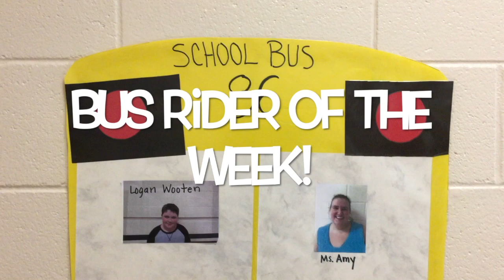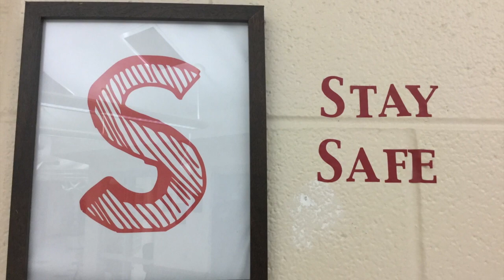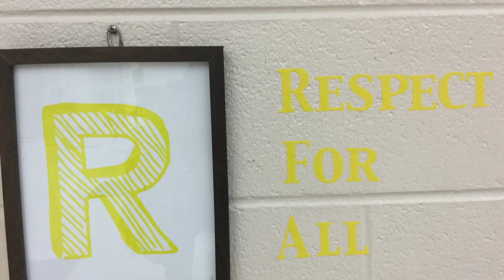The Morning Announcements - May 9, 2019